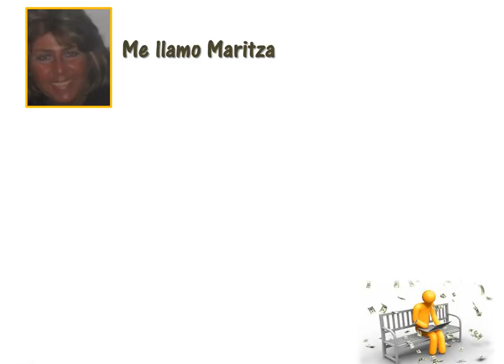How Do You Say Make Money In Spanish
Learn  How Do You Say Make Money In Spanish

Be able to tell someone Make Money In Spanish
Ganar Dinero